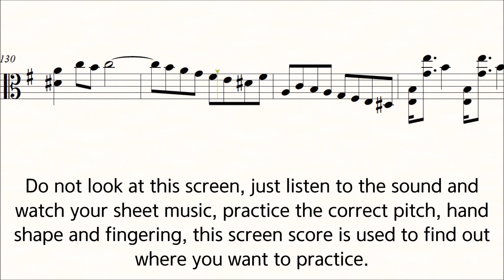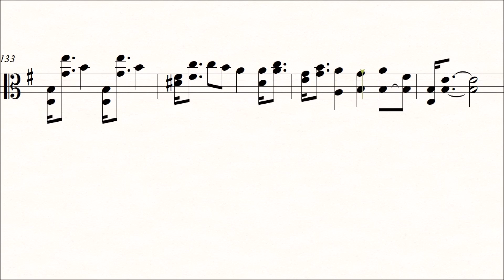Bach Viola Partita No.1 Tempo di Bourree ♩=60 Slow Practice Play Along Piano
J. S. Bach Viola Partita No.1 BWV 1002 Tempo di Bourree Slow Practice Play Along Piano

After a week, it will be converted to membership only.